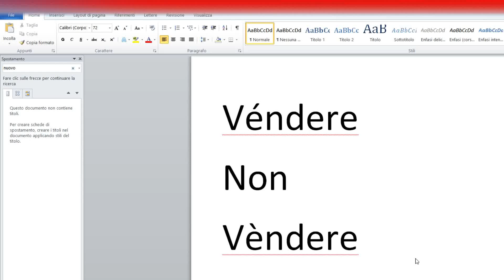Dizione corretta: Vendere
Girato metà dicembre 2016.